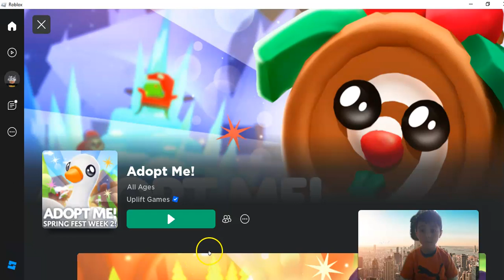NEW UPDATE IN ROBLOX ADOPT ME